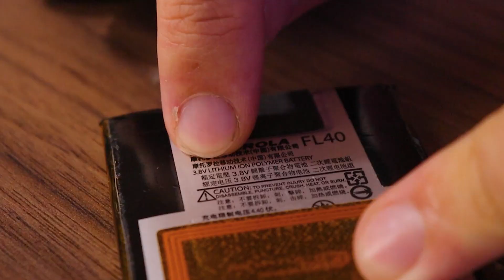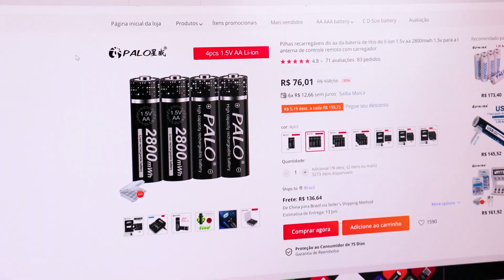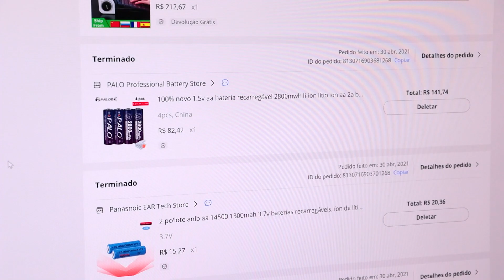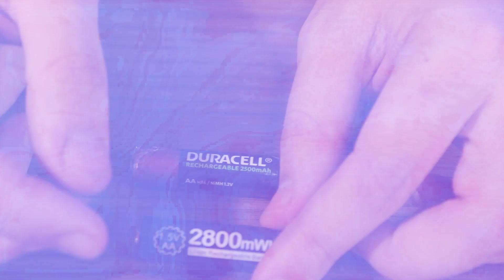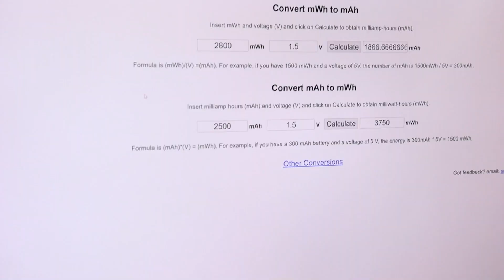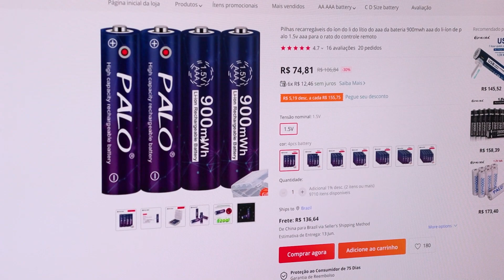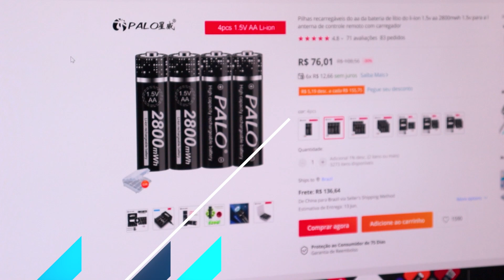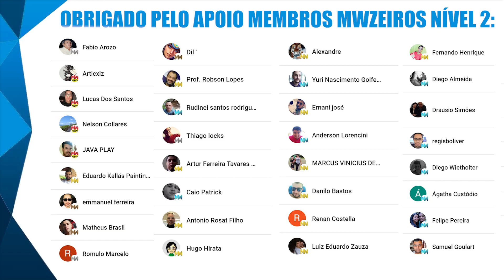POR QUE AS BATERIAS SÃO DE ÍON DE LÍTIO E AS PILHAS NÃO?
E aí galera! Hoje vamos falar de pilhas e baterias de Íon de lítio, confere aí!